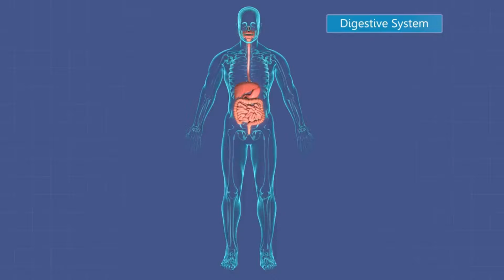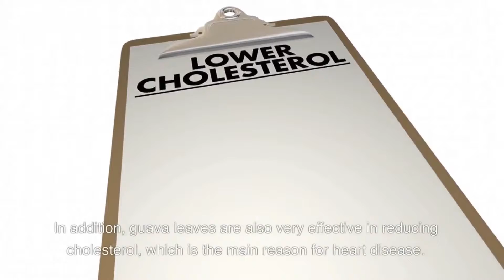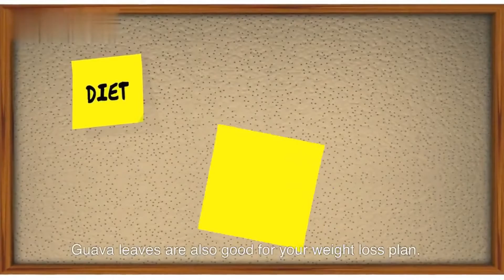Health Benefits of Guava Fruit and Leaves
Guava fruit is a tropical fruit that is native to Mexico, Central America, and northern South America. The fruit is round or oval in shape and has a green or yellow skin. The flesh of the fruit is white or pink and has a sweet, juicy flavor. Guava fruit is an excellent source of vitamins C and A. It also contains a good amount of fiber and potassium. Guava fruit is often eaten fresh or made into juices, jams, and jellies.
Here are health benefits of Guava fruit and leaves

1. Good for Diabetics

Guava leaves are best for sugar patients. The leaves are very effective in lowering the blood sugar level, which is the main reason for diabetes. Guava leaves contain chromium, a mineral that helps the body handle insulin.

2. Good for Digestion

Guava leaves are also good for your digestive system. The reason is that guava leaves contain a good amount of soluble dietary fiber, which improves digestive function in the body. It is also useful in preventing stomach problems such as diarrhea, indigestion, constipation, and flatulence.

3. Good for Heart

Guava leaves are also useful for heart health. The reason is that guava leaves contain a good amount of vitamin C, which improves heart function. In addition, guava leaves are also very effective in reducing cholesterol, which is the main reason for heart disease.

4. Good for Asthma

Guava leaves are also helpful in treating asthma. The reason is that guava leaves have a very good amount of quercetin, which is very effective in treating asthma and other respiratory problems.

5. Good for Skin

Guava leaves are also good for your skin. The reason is that guava leaves contain a good amount of vitamin C, which helps in maintaining the complexion of your skin. Guava leaves are also very effective in treating acne and other skin problems.

6. Good for Weight Loss

Guava leaves are also good for your weight loss plan. The reason is that guava leaves contain a good amount of dietary fiber, which helps in burning fat in the body and also helps in reducing your appetite.

7. Good for Pregnancy

Guava leaves are also very good for pregnancy. The reason is that guava leaves contain a good amount of folic acid, which helps in preventing birth defects in the baby. Guava leaves are also very effective in treating morning sickness during pregnancy.

8. Good for Immunity

Guava leaves are also good for your immune system. The reason is that guava leaves contain a good amount of vitamin C, which helps in boosting your immune system. Guava leaves are also very effective in treating colds and flu.

9. Good for Blood Pressure

Guava leaves are also good for your blood pressure. The reason is that guava leaves contain a good amount of potassium, which helps in reducing your blood pressure. Guava leaves are also very effective in treating hypertension.

10. Good for Cancer

Guava leaves are also good for your cancer. The reason is that guava leaves contain a good amount of lycopene, which helps in preventing cancer. Guava leaves are also very effective in treating breast cancer.

11. Good for Urinary Tract

Guava leaves are also good for your urinary tract. The reason is that guava leaves contain a good amount of ellagic acid, which helps in preventing infections in the urinary tract. Guava leaves are also very effective in treating urinary tract infections.

12. Good for Kidney

Guava leaves are also good for your kidney. The reason is that guava leaves contain a good amount of ellagic acid, which helps in preventing kidney stones. Guava leaves are also very effective in treating kidney diseases.

13. Good for Liver

Guava leaves are also good for your liver. The reason is that guava leaves contain a good amount of ellagic acid, which helps in preventing liver diseases. Guava leaves are also very effective in treating hepatitis.

14. Good for Hair

Guava leaves are also good for your hair. The reason is that guava leaves contain a good amount of vitamin C, which helps in preventing hair loss. Guava leaves are also very effective in treating dandruff.

15. Good for Eyes

Guava leaves are also good for your eyes. The reason is that guava leaves contain a good amount of vitamin A, which helps in preventing eye diseases. Guava leaves are also very effective in treating night blindness.

16. Good for Bone

Guava leaves are also good for your bone. The reason is that guava leaves contain a good amount of calcium, which helps in preventing osteoporosis. Guava leaves are also very effective in treating arthritis.

17. Good for Muscle

Guava leaves are also good for your muscle. The reason is that guava leaves contain a good amount of potassium, which helps in preventing muscle cramps. Guava leaves are also very effective in treating muscle weakness.